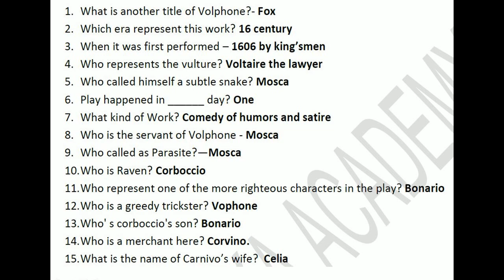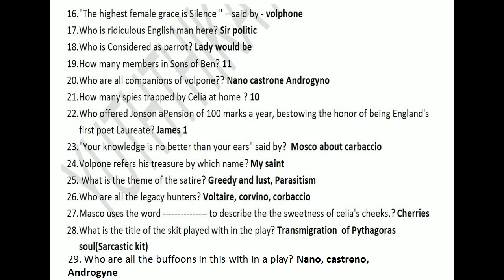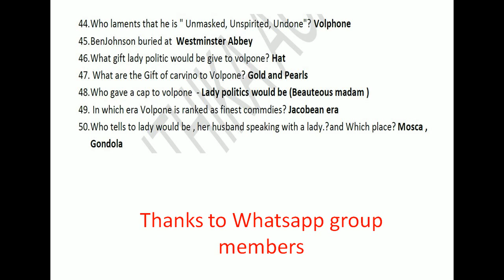Daily Capsule 3# Volphone or the Fox